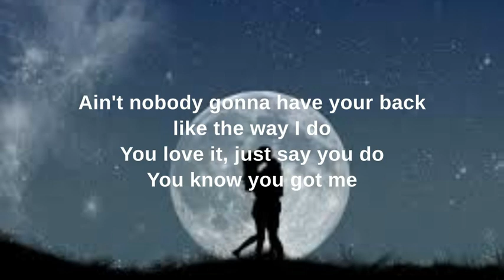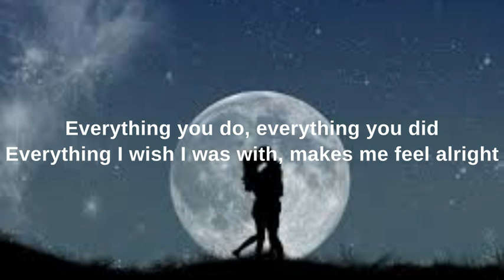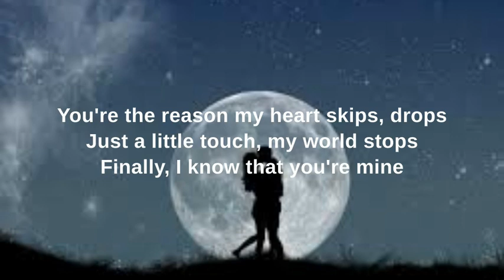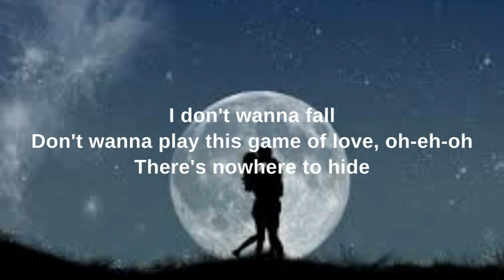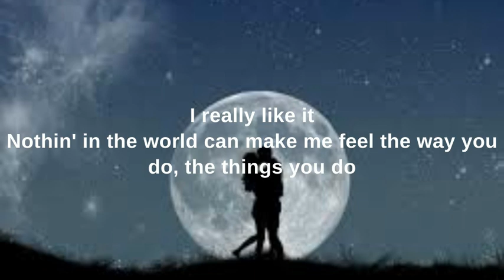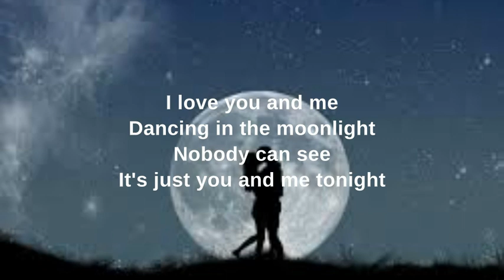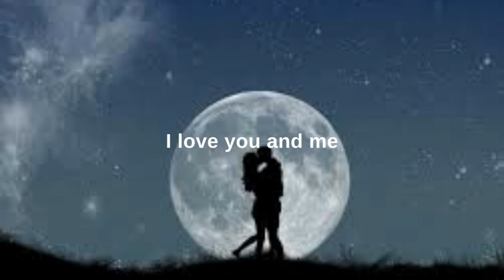JENNIE - You & Me (lyrics)(tiktok)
JENNIE - You & Me (lyrics)

[Post-Chorus]
Look at you, now look at mе
How you ever, evеr gonna find someone like this?

[Bridge]
Won't block your shots, lights, camera, action